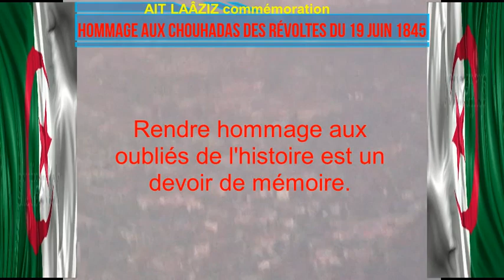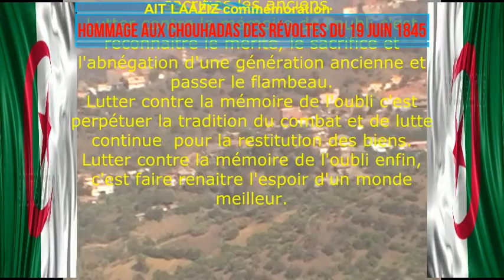COMMÉMORATION DE LA BATAILLE DU 19 JUIN 1845 À AIT LAÂZIZ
à AIT LAÂZIZ on n'oublie pas.
Lutter contre la mémoire de l'oubli c'est faire renaitre l'événement par des récits tels que vécu pendant cette période.
Lutter contre la mémoire de l'oubli c'est rendre des hommages incessants aux valeurs et principes pour lesquels se sont sacrifiés les anciens.
Lutter contre la mémoire de l'oubli c'est  reconnaitre le mérite, le sacrifice et l'abnégation d'une génération ancienne et passer le flambeau.
Lutter contre la mémoire de l'oubli c'est perpétuer la tradition du combat continu.
Lutter contre la mémoire de l'oubli enfin, c'est faire renaitre l'espoir d'un monde meilleur.